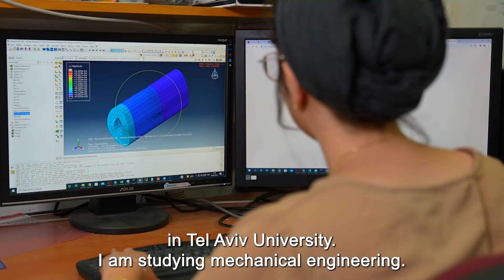Supporting Women in Science: TAU Mentorship Programs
Women are significantly underrepresented in STEM around the world. To address this, TAU is launching a plethora of mentorship projects to support women in science, which, as participants report, help them succeed in their studies and careers.